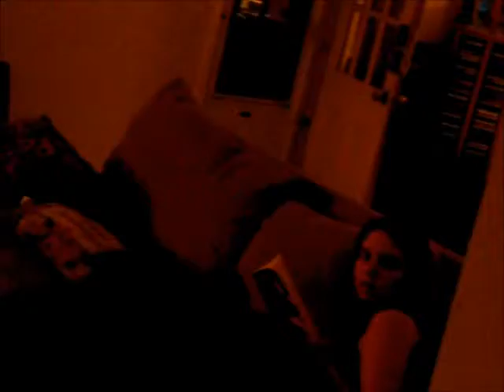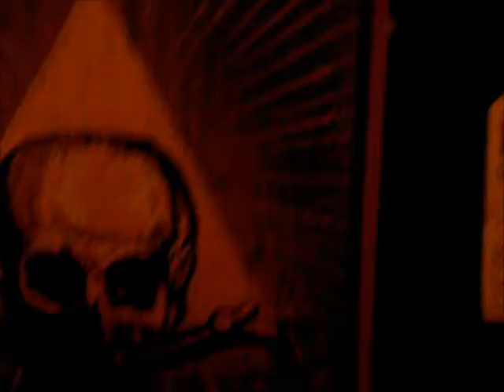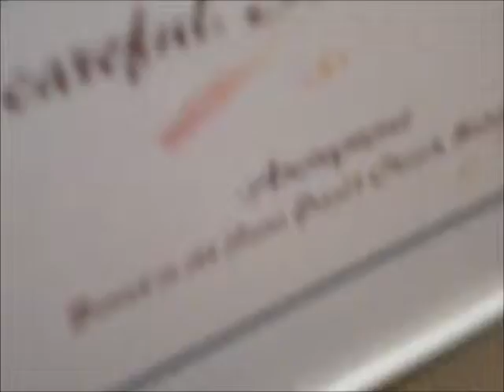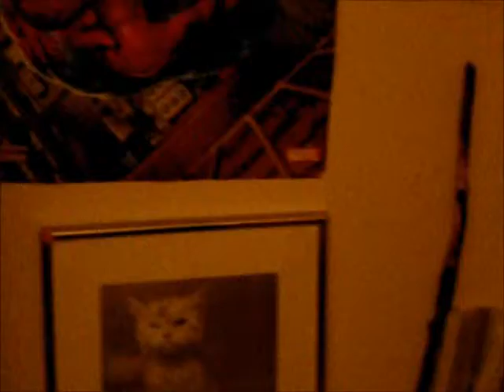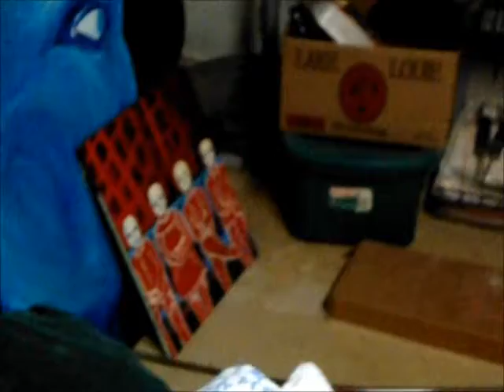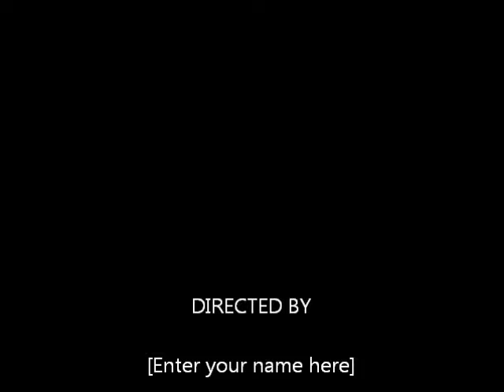Demon Condo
Ghosts Demon Murder